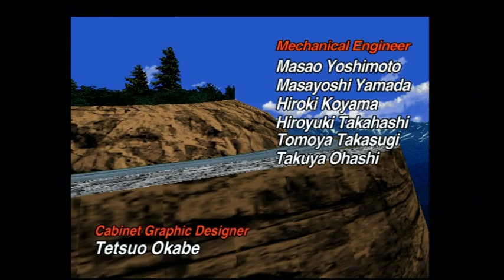Forest - 3 Laps (3’43”52) [PS2] SEGA RALLY CHAMPIONSHIP (1995)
PlayStation 2 | Practice | Celica | MT